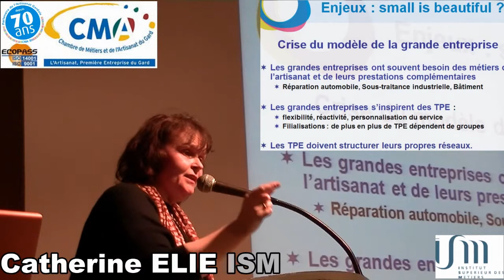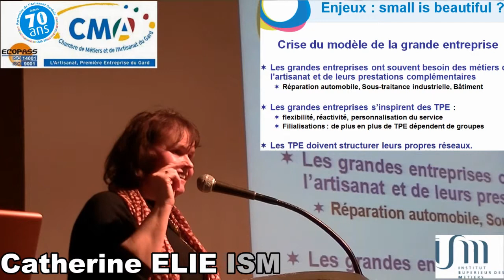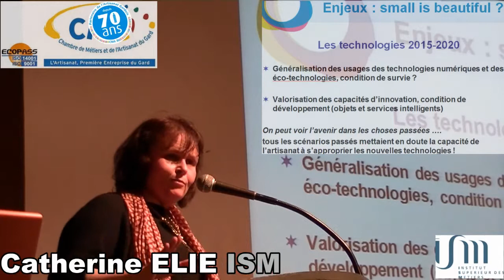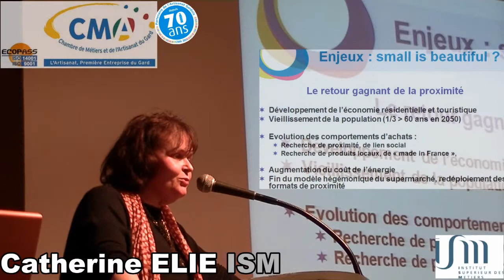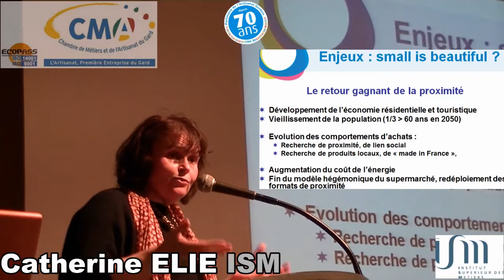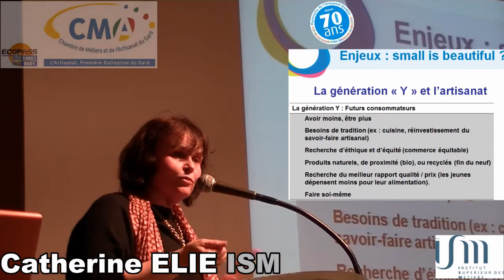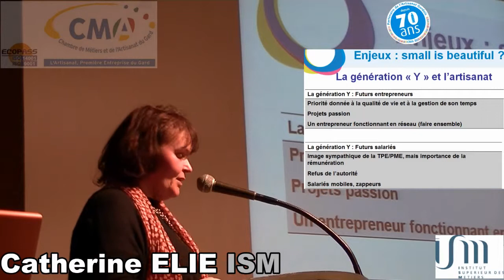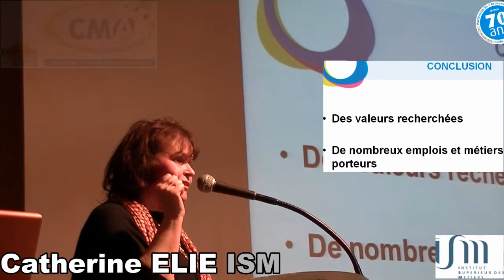L'artisanat porteur d'avenir 2d/9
4° partie de l'exposé de Catherine ELIE de l'Institut Supérieur des Métiers portant sur les enjeux de l'Artisanat et de ses Métiers.